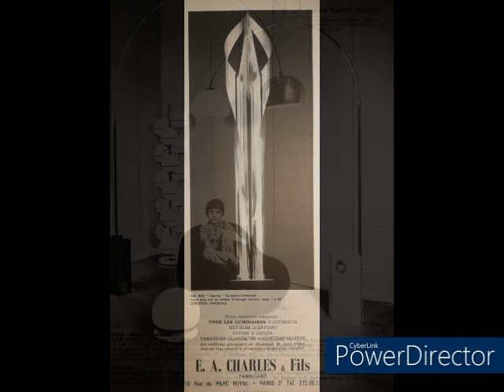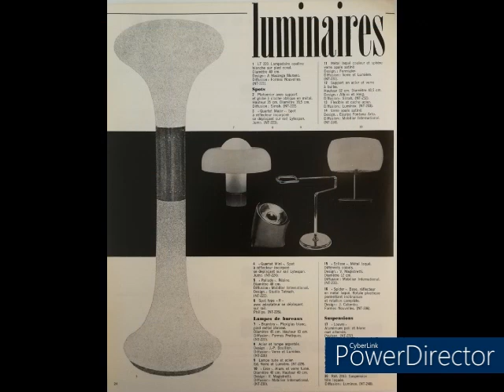Exemples de luminaires vintage des années 70 partie 1